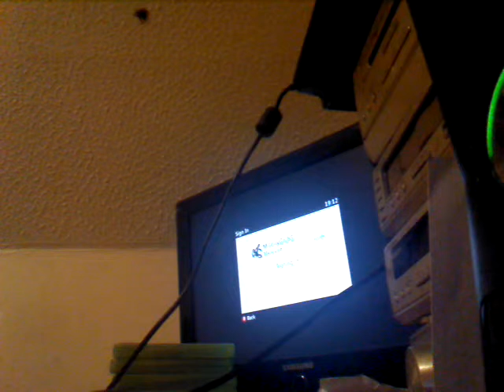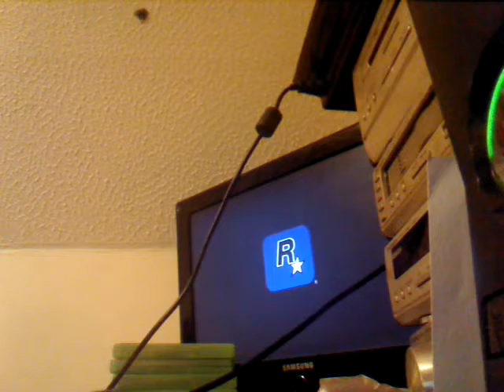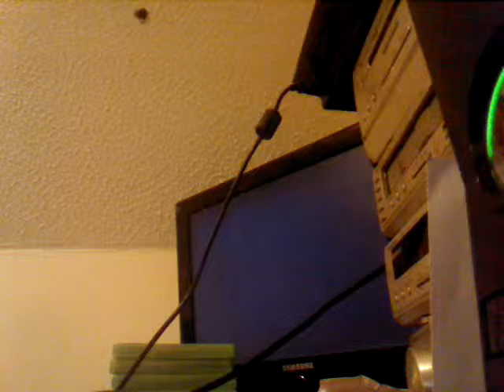Five o part 1